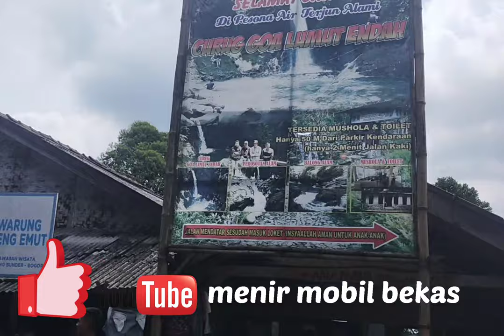Refreshing goa lumut Endah Curug cigamea